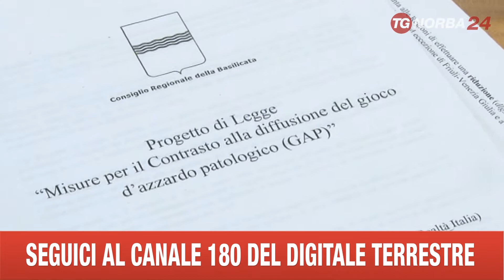POTENZA PDL LEGGE CONTRO GIOCO D'AZZARDO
A POTENZA E' STATA PRESENTATA  UNA PROPOSTA DI LEGGE A FIRMA DI TRE CONSIGLIERI REGIONALI LUCANI PER LA PREVENZIONE DEL GIOCO D'AZZARDO PATOLOGICO. I PARTICOLARI NEL SERVIZIO DI ALESSANDRO BOCCIA.